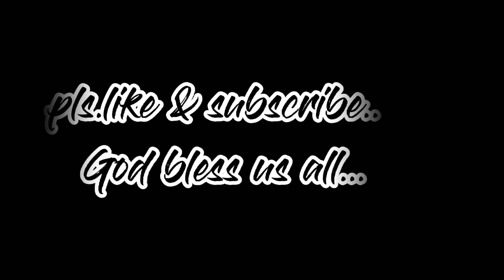PANGANGAPA/ HAND FISHING/KA BARAW VLOGS